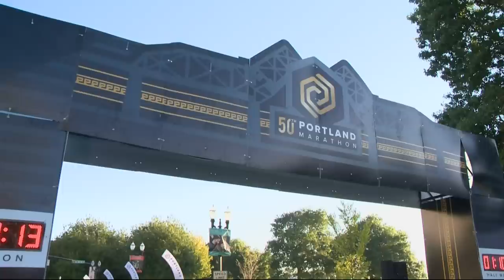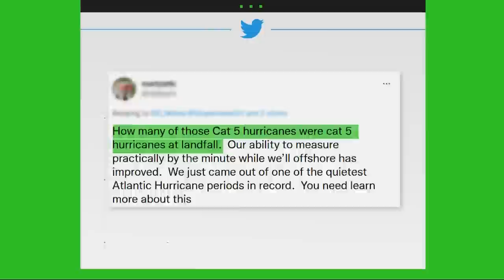KGW Top Stories: 11 p.m, Sunday, Oct. 2, 2022